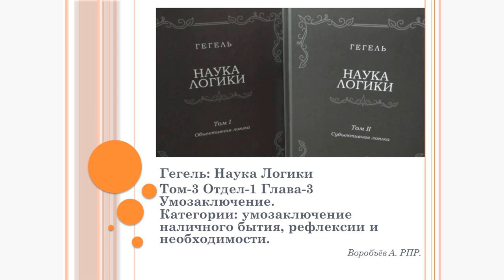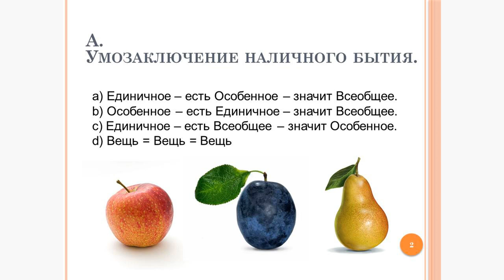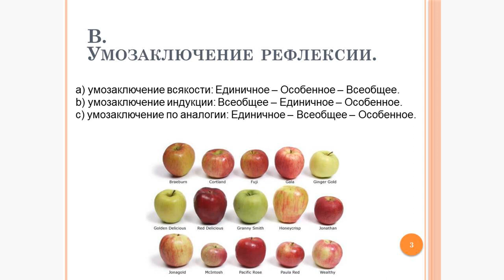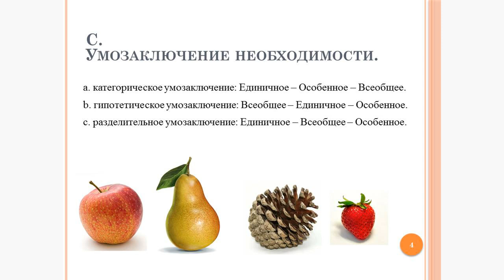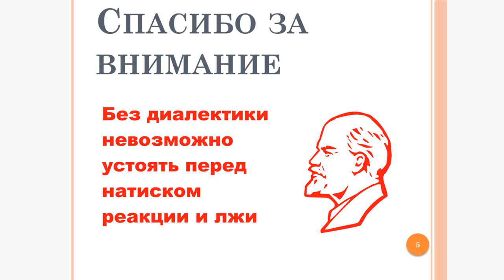Конспект по Науке Логики Гегеля - 21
Умозаключение.
Категории: Умозаключение наличного бытия, рефлексии и необходимости.